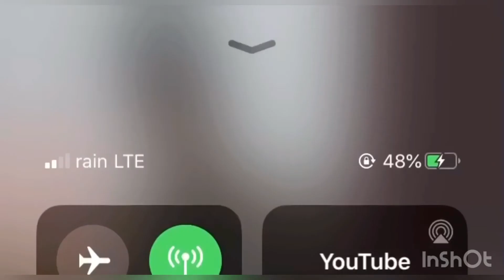Uzalo latest episode update